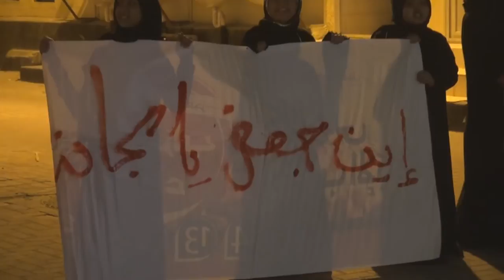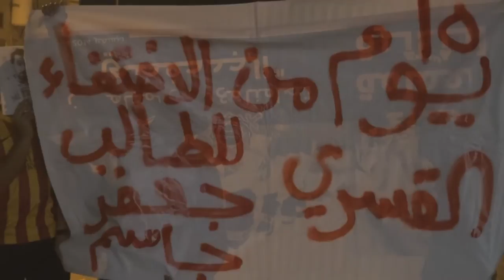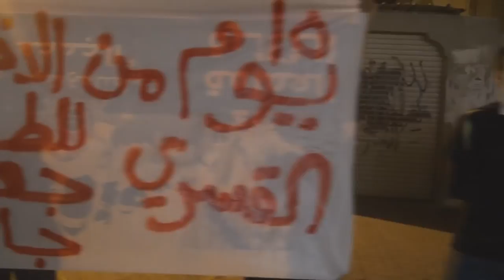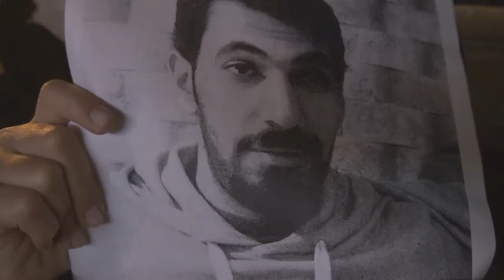حشود تشارك في وقفة تضامنية مع الطاب المطارد جعفر جاسم الذي اعتقل في الإردن - النويدرات 6/3/2015